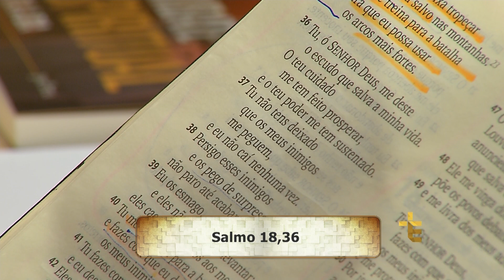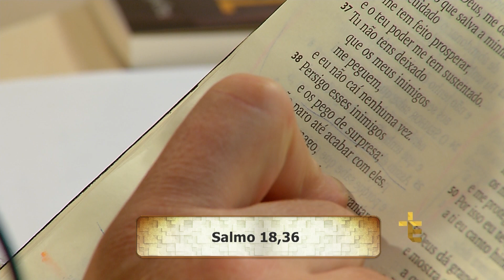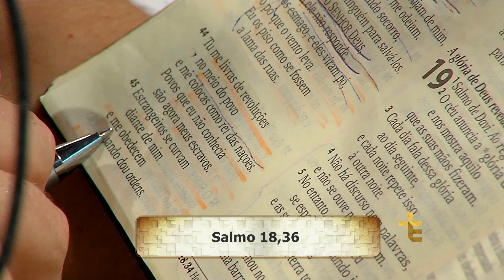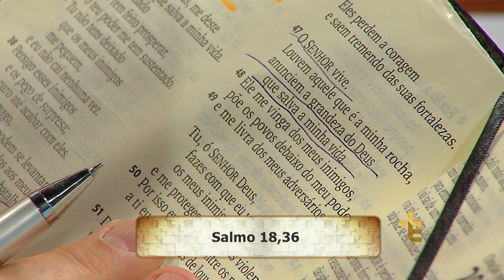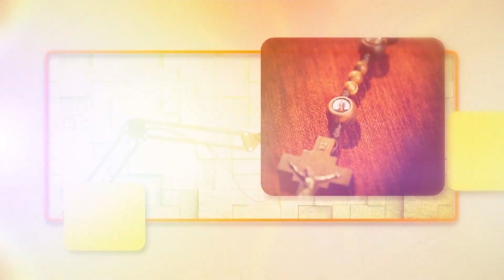Experiência de Deus | 11-02-2019 | 4º Dia da Novena de Nossa Senhora de Lourdes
Hoje é o 4º Dia da Novena de Nossa Senhora de Lourdes.